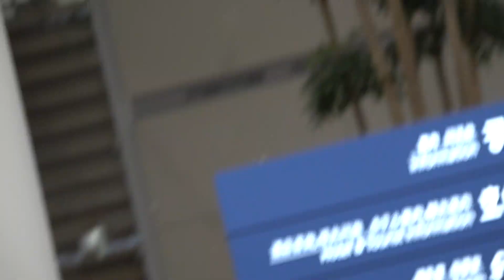221210 방탄소년단 BTS 지민 JIMIN 인천국제공항 입국 Incheon Airport Arrival FANCAM